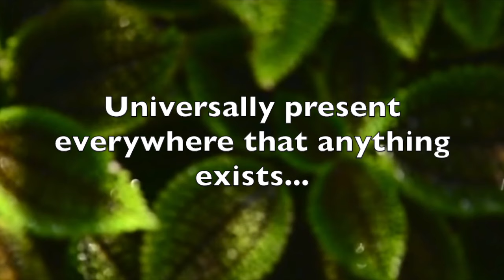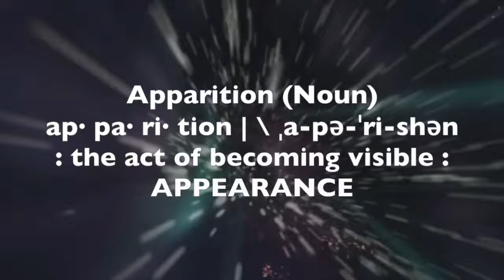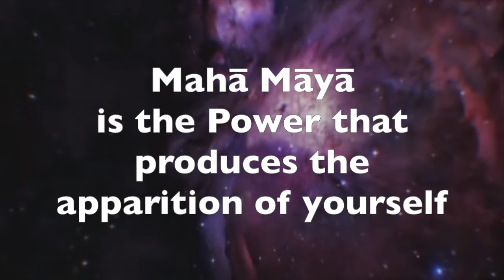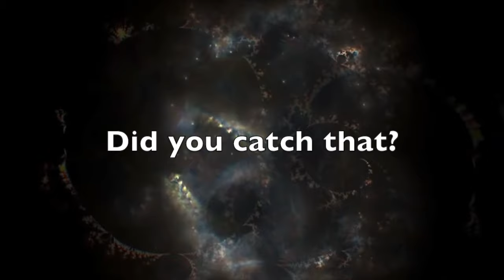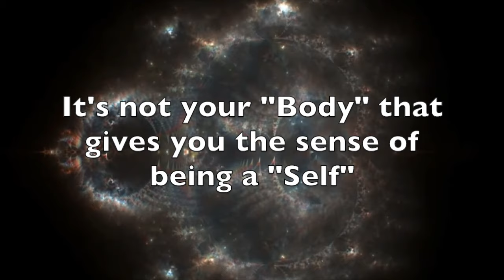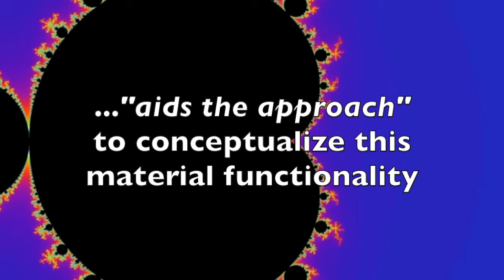JLL: Never Mistake Apparition with Illusion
Dovetailed with the Post of July 7th by the Nagual of Charlottes Ridge, John Lash on Nemeta.org's Planetary Tantra Forum titled "Apparition, Not Illusion" -- To quote from that Text: “Here is the kind instruction of Tantra Mother, lavish and without end.” Some of you may recall the inventory of the instructions of TM aka Vajrayogini aka Miss Piggy which I have repeated now and them. (More on this in the units mentioned.) Well, I can now add another topic to her field of instruction: the rendering of the Prajnaparamita."

Animation Video Clip:
"The Offering" is an award-winning short animated film created in almost two years by a group of very dedicated Cogswell College students.

No Copyright or License is claimed